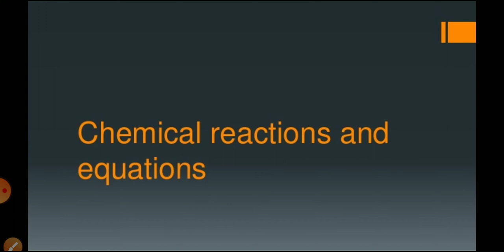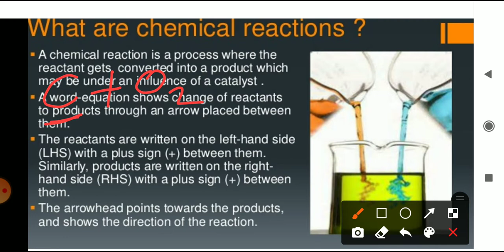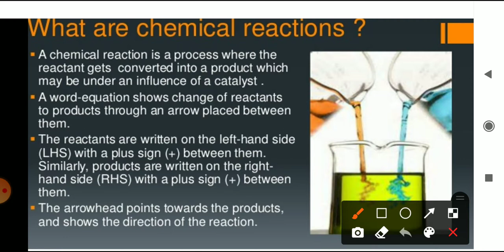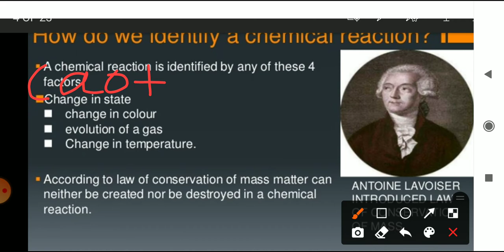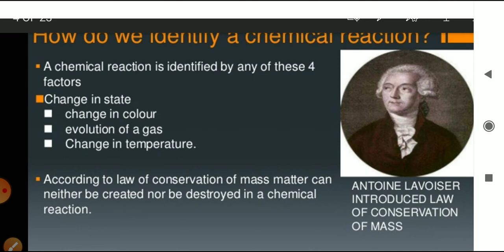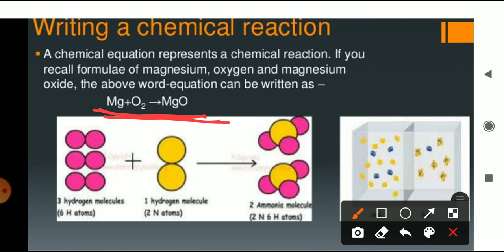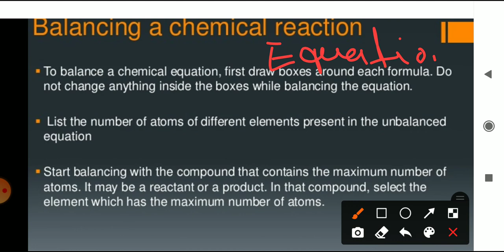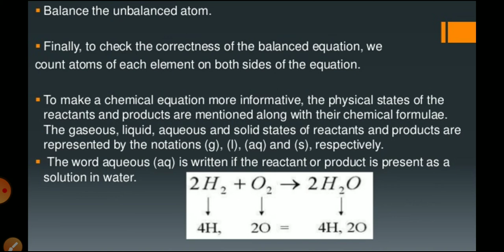Class -x Chapter-01, (Chemical reaction and Equation) Video sequence-01